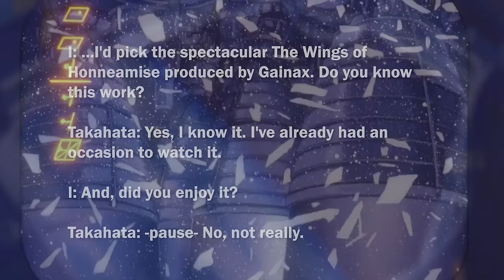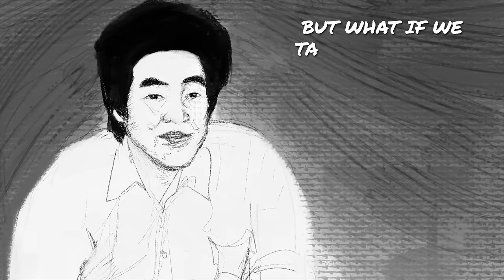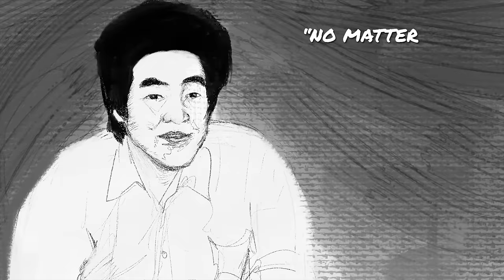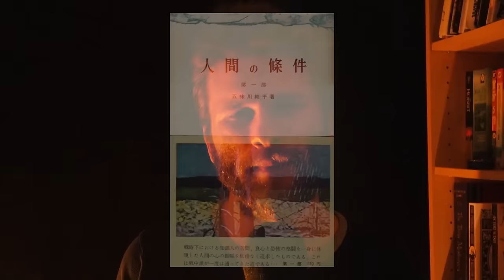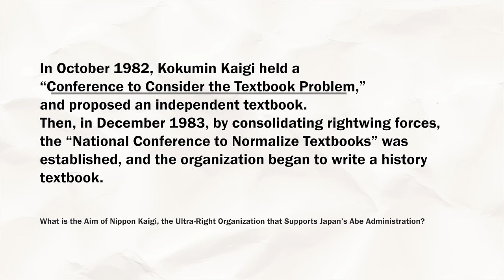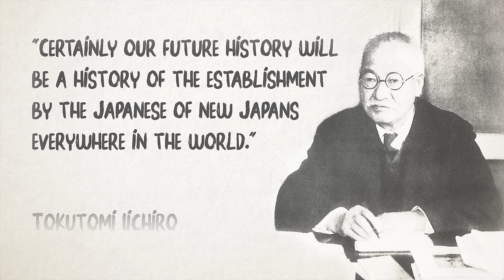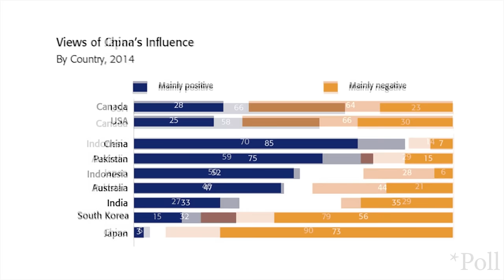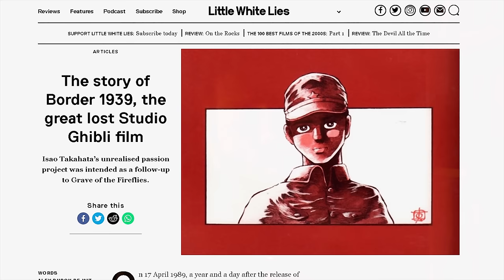The Lost Ghibli Movie Never Animated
Border 1939 The Lost Ghibli Movie, set in Occupied Seoul during the Japanese Imperialist Occupation and was suppose to be a dive into Japan's dark history.